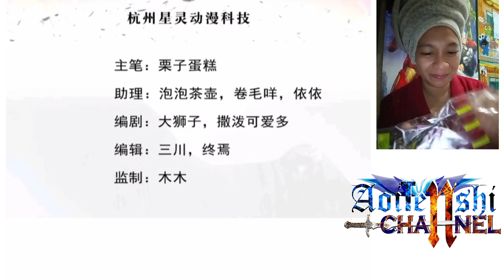I have 6 genius children from contract marriage chapter 73 [English indo]